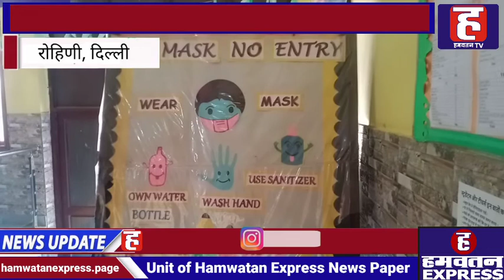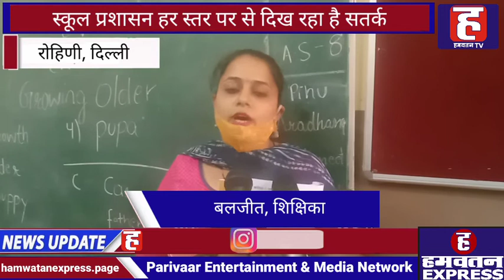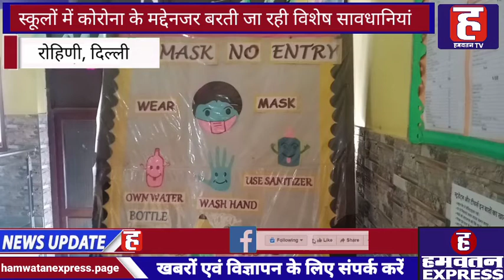Noida और Ghaziabad के बाद Delhi के स्कूलों में Corona के मद्देनजर बरती जा रही है विशेष सावधानियां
लोकेशन – रोहिणी, दिल्ली
रिपोर्ट – अजीत कुमार

एंकर
दिल्ली से सटे . मास्क और सोशल डिस्टेंसिंग के साथ स्कूल परिसर में दी जा रही है क्लास. स्कूल प्रशासन पहले से दिख रहा है स्तर्क.

वीओ
देशभर में भले ही कोरोना संक्रमण के मद्देनजर पाबंदियों में छूट दे दी गई हो, लेकिन कोरोना का खतरा अभी गया नहीं है. जी हां ऐसा हम इसलिए भी बोल रहे हैं क्योंकि हाल ही कुछ जगहों पर कोरोना के केस ने लोगों को चिंता में डाल दिया है. हाल ही में नोएडा और गाजियाबाद में स्कूली छात्र और शिक्षक के कोरोना संक्रमित होने की खबर सामने आई. इस खबर ने शासन से लेकर प्रशासन को चिंता में डाल दिया है. वहीं इस खबर के बाद से दिल्लीवासियों में चिंता का विषय बन गया है. दिल्ली के तमाम स्कूलों में एहतियात के तौर पर कोरोना के मद्देनजर विशेष सावधानियां बरती जा रही है. दिल्ली में कोरोना के आंकड़ों की बात की जाए तो लगभग 2.5 प्रतिशत पॉजिटिव दर बढ़ गया है. ऐसे में दिल्ली के स्कूलों की बात की जाए तो स्कूल प्रशासन और सतर्क हो गया है. इसी को लेकर जब हम दिल्ली के स्कूल में पहुंचे तो काफी हद तक ऐसा नजारा देखने को भी मिला.
दिल्ली के स्कूल में बच्चों को पढ़ाने के लिए स्कूल प्रबंधन द्वारा कोरोना गाइडलाइन को लेकर सभी विशेष सावधानियां बरती जा रही है. स्कूल में मास्क से लेकर सोशल डिस्टेंसिंग और सेनिटाइजेशन जैसी तमाम सुविधाओं का इस्तेमाल किया जा रहा है. विशेषतौर पर छोटे छोटे बच्चों को पढ़ाते समय शिक्षक भी हर नियमों का खास ख्याल रख रहे हैं. स्कूल प्रबंधन का कहना है कि दिल्ली से सटे नोएडा और गाजियाबाद में कोरोना के नए मामले आने के बाद वह और भी सतर्क हो गए हैं. इस मामले पर बात करते हुए स्कूल प्रधानाचार्या ने कहा कि स्कूल प्रशासन हर स्थिति के लिए तैयार है, ताकि समय रहते इस आपदा पर नियंत्रण रखा जा सके.